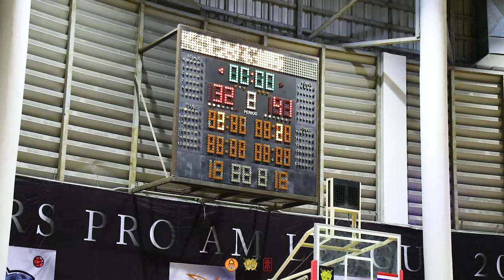Warriors Basketball League 2024 Week 1 Game 4 Highlights I CNX ORION VS WAKANDA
Final Scores:
CNX ORION 63 : 87 WAKANDA

Thumbnail Photo from: "บาสวันละสองแต้ม" / Tourly Photographer